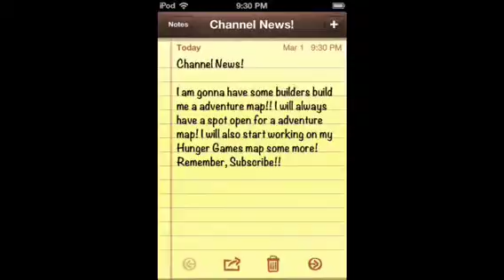Adventure Map and Hunger Games Coming Soon!!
We give some channel news about some new series coming soon! Remember, it's free!!

- Jak Kiloyer